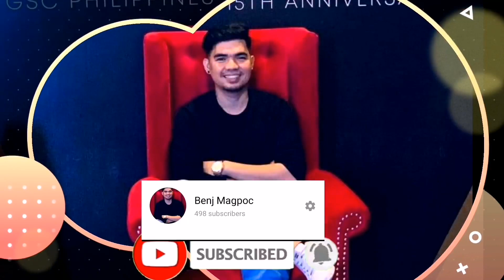Pinoy Henyo (extreme edition) | Benj Magpoc